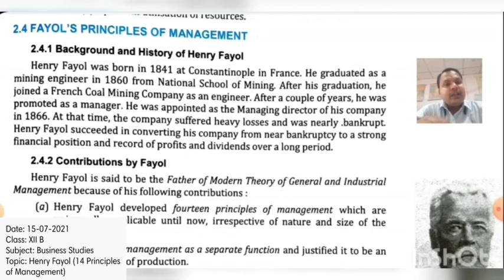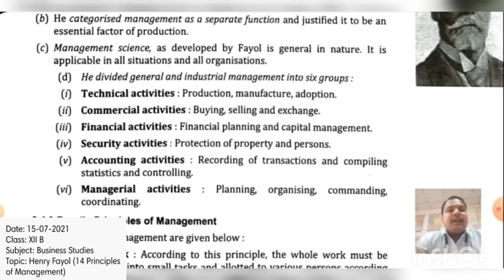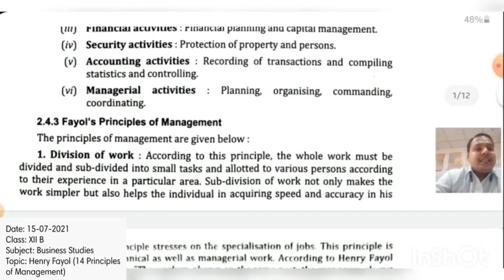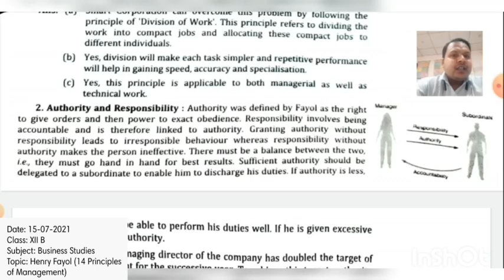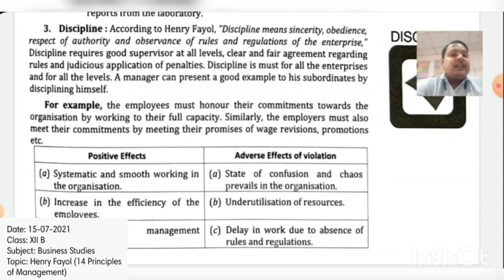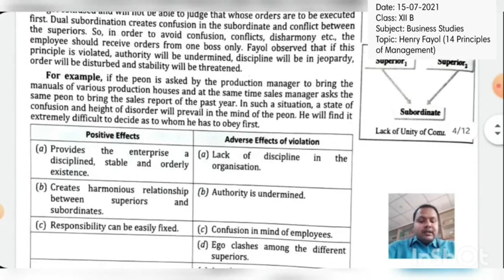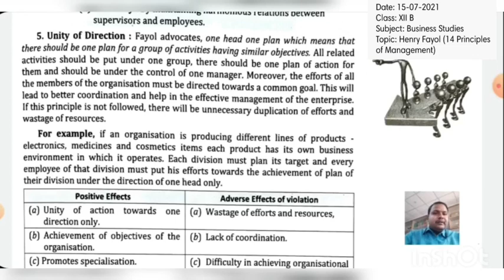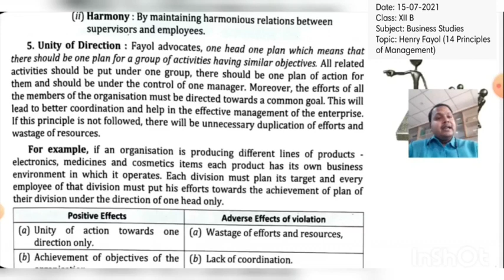Class XII B Business Studies 15-07-2021 By Mr Ritanshu Srivastava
Class XII B Business Studies 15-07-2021 By Mr Ritanshu Srivastava Henry Fayol: Principles of Management